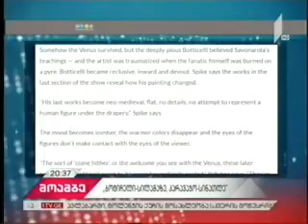„უნივერსალური ღირებულებები: ბოტიჩელი - სილამაზე, კარავაჯო - სინათლე“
5 ოქტომბრიდან 29 ნოემბრის ჩათვლით, საქართველოს ეროვნული მუზეუმის დიმიტრი შევარდნაძის სახელობის ეროვნული გალერეა ორ იტალიურ გამოფენას უმასპინძლებს, რომლებსაც აერთიანებს სახელწოდება - ,,უნივერსალური ღირებულებები: ბოტიჩელი - სილამაზე, კარავაჯო - სინათლე".